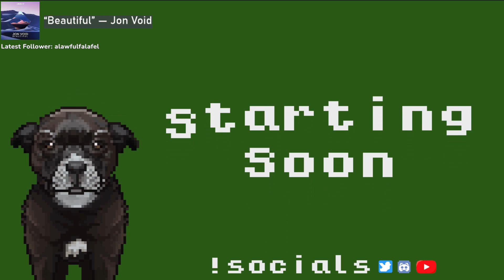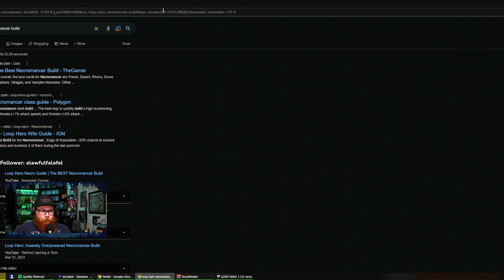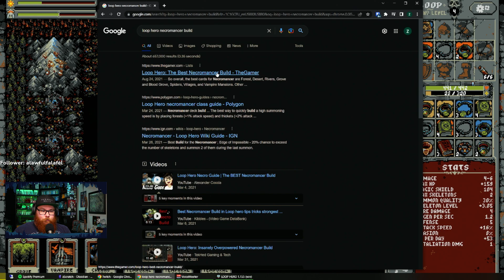23.02.07 - Loop Hero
My fourth Loop Hero stream